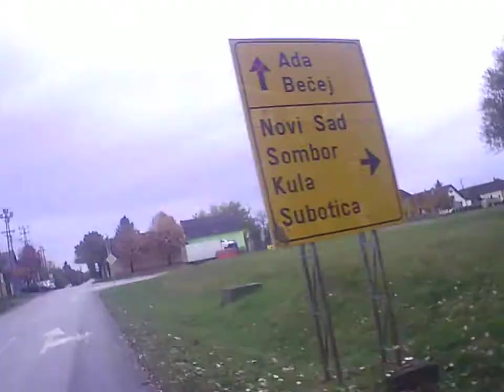Example BackaTopola city town grad varos